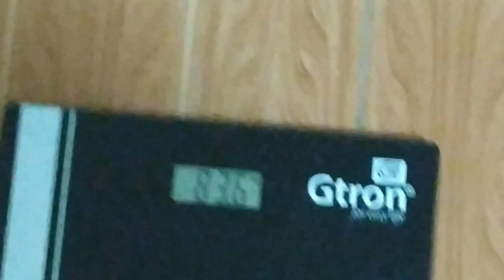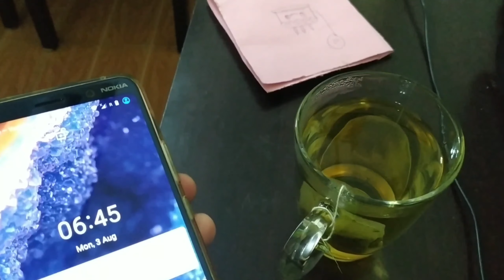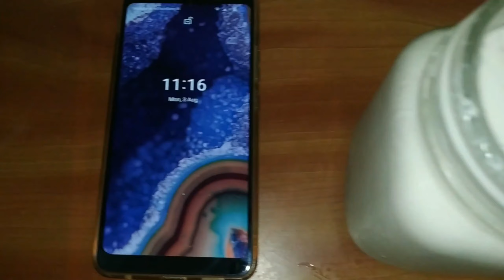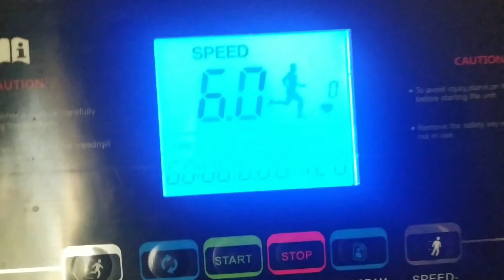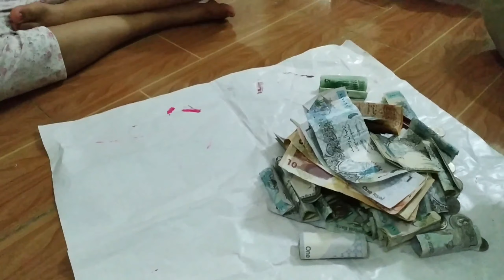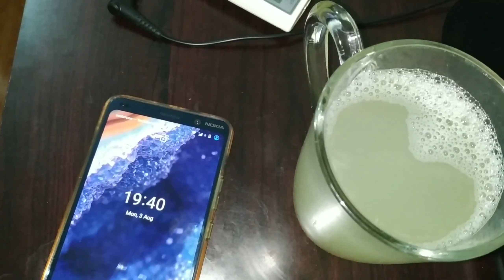DAY 15 PALEO DIET/Full day of eating after cheating day/weight loss journey @Lakshmi's Home Tamil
Hi friends,
hi, here am sharing my day15 paleo diet full day of eating, its helps whos looking after cheating diet how to go on track.

Instagram. laskshmishometamil